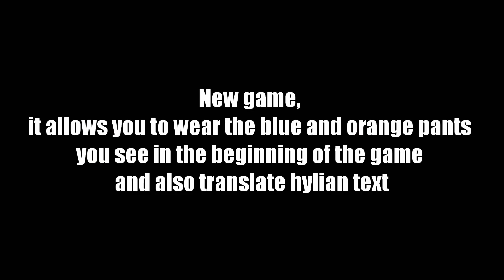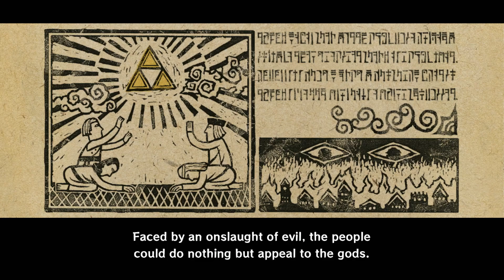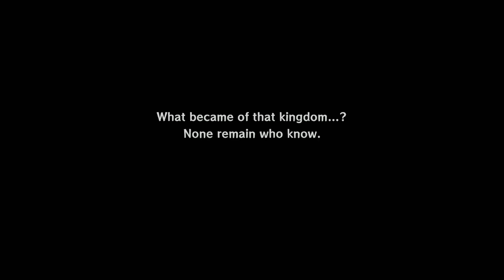Legend Of Zelda: The Wind Waker - Links Adventure On The Great Sea Begins! ( Part 1 )